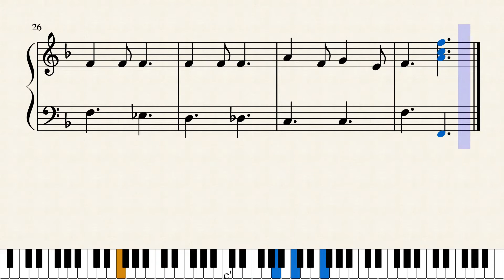ミッキーマウスマーチ（保育用ピアノ楽譜）